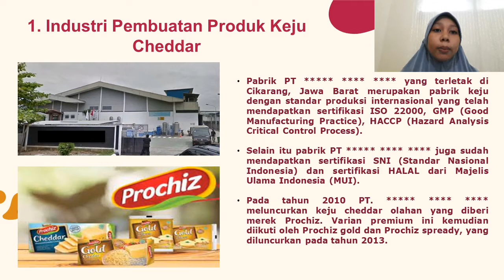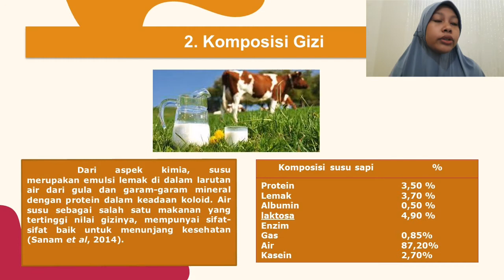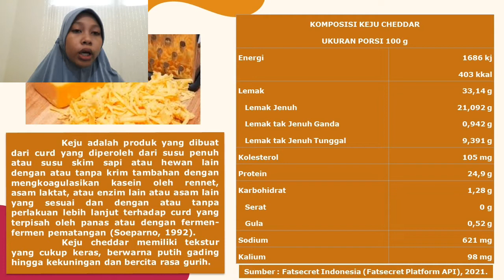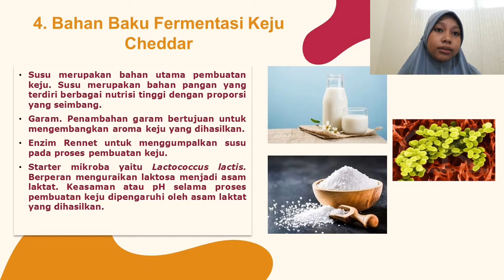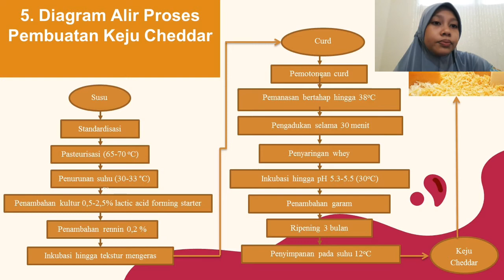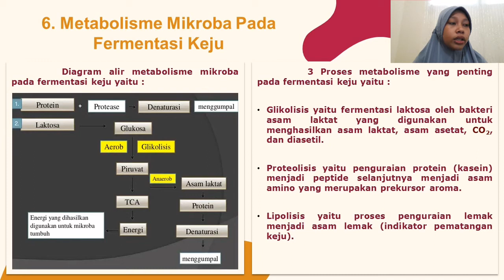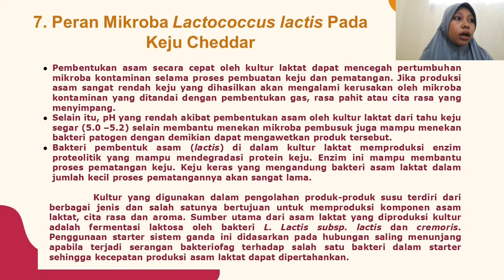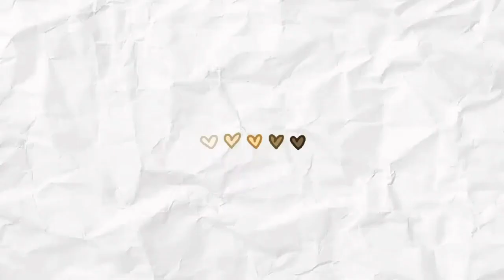Fermentasi Keju Cheddar dalam Industri Berskala Besar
Tugas Aplikasi Bioteknologi Pangan
Nama : Suwindyastri Belan Putri
NIM    : Q1A1 19 059
Kelas  : ITP B 2019

music
/ruth - dandelions